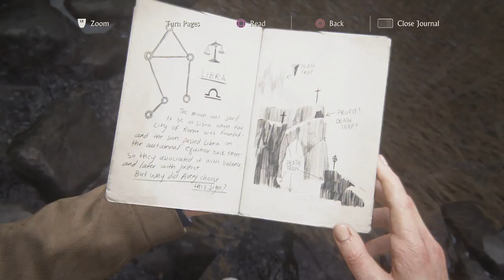Uncharted 4 A Thief's End Part 17 Avery's Grave Part 2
After discovering the secrets of Avery's grave we go outside to find ourselves surrounded by mercenaries.